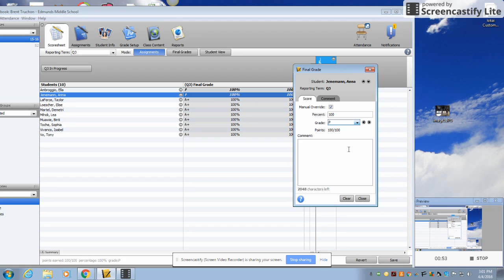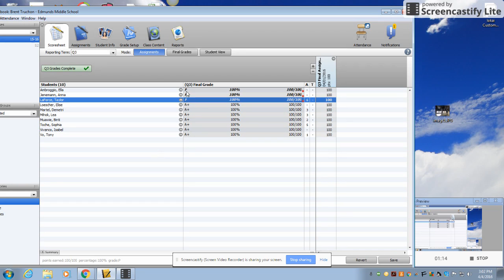Enrichment Grades To Powerteacher